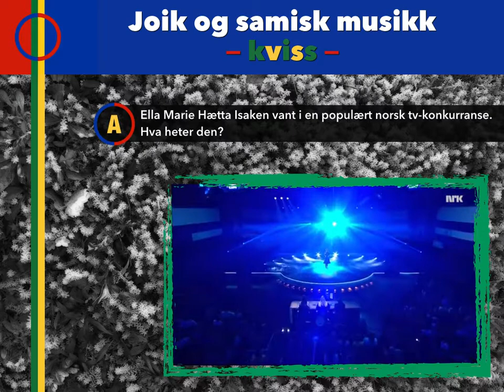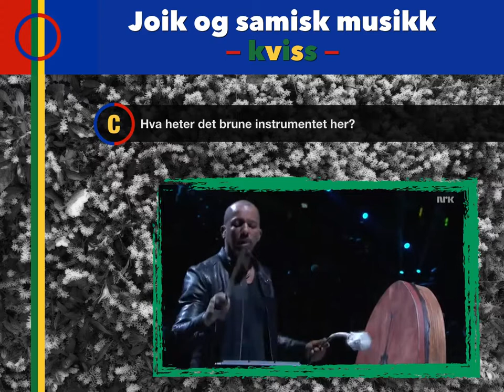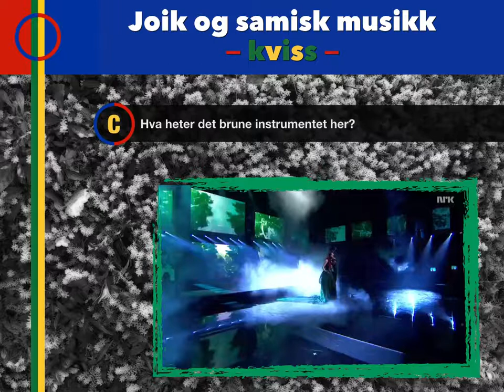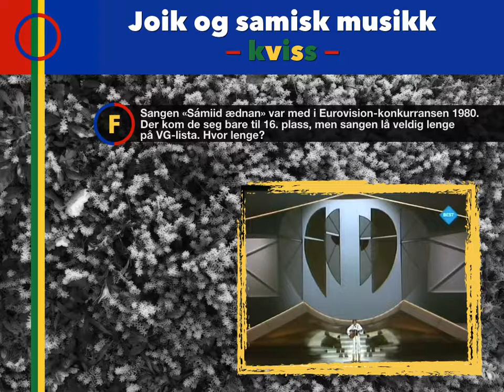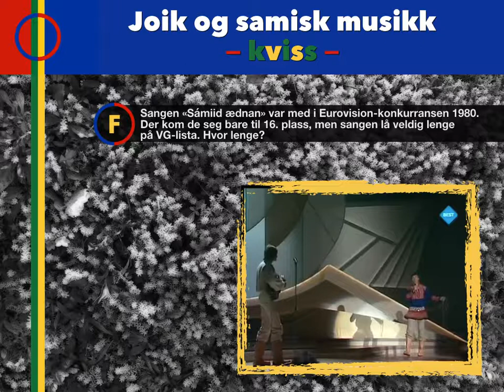Joik og samisk musikk